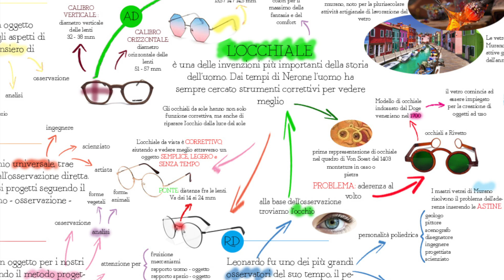NEW DESIGN 2020_ceo_EsterFachino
Il progetto presentato "CEO" nasce da un'accurata e appassionata ricerca non solo sui progetti di Leonardo, ma anche sui suoi lati più personali e intimi.
Partendo dal suo metodo di ricerca e progettazione, ed unendo il modello di Leonardo al metodo Munari, CEO è il progetto adatto a chi osserva, a chi va oltre.
Il progetto nasce dalla parola “osservazione” intesa non solo come verbo, come azione, ma vista come mezzo, come parte della persona.
L’osservazione si basa infatti sull’uso dell’occhio.
Quest’ultimo, fin dall’alba dei tempi, può svilupparsi con dei difetti che ne limitano l’uso al cento per cento.
Nasce così l’idea di creare, partendo dallo studio di una delle figure stipite nel mondo dell’osservazione, un paio d’occhiali unico nel suo genere e nella sua storia.
Forme sinuose, colori caldi e grintosi, curve che rimandano all’armonia del mondo naturale; tutti aspetti molto vicini allo spirito di Leonardo.